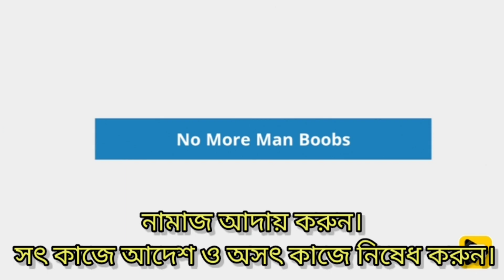মাত্র ১৪ দিনে বড় স্তন স্থায়ী ভাবে সমান করা হলো || Gynecomastia Surgery Result After 14 Days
🫰🫰যোগাযোগ করুনঃ
What’s App - imo - Phone

🏛️আমাদের ঠিকানাঃ
১৪৪ নং ভবন - বি.টি.আই সেন্টারা গ্রান্ড
গ্রিন রোড - ফার্মগেট
ঢাকা

Perfect Doctor,  Perfect Service,  Outstanding Result, বুঝাই যাচ্ছে না অপারেশনের পূর্বে এত বড় ছিল

১৫ বছর নিজেকে লুকিয়ে রেখেছি, পরে নাই পছন্দের জামা || বড় স্তন অপারেশনের পূর্বে রোগীর মতামত || Gyno

ছেলেদের স্তন চিকিৎসা, কেন স্তন বড় হয়, স্থান ছোট করার উপায়, মেয়েদের স্তন বড় করার উপায়, স্থান চিকিৎসা, বড় স্তন সমস্যা, ছেলেদের দুধ বড় হয়ে যাওয়া, ছেলেদের গোপন সমস্যা

Gynecomastia operation
Gynecomastia surgery
gyno
Gynecomastia symptoms
Gynecomastia treatment
  পুরুষের বড় স্তন অপারেশন
পুরুষের বড় স্তনের চিকিৎসা
পুরুষের স্তন কেন বড়
ছেলেদের বড় স্তন চিকিৎসা
ছেলেদের স্তন ছোট করার উপায়

পুরুষের স্তন কেন বড় হয়,পুরুষের বড় স্তন,পুরুষের স্তন বড়,পুরুষের স্তন,পুরুষদের বড় স্তন,পুরুষের বড় ব্রেস্ট,পুরুষের স্তন কেন বড় হয়,পুরুষের স্তন বড় হওয়ার কারন,পুরুষের বড় স্তন সমস্যা,পুরুষের স্তন বড় হয় কেন,পুরুষের বড় স্তন ছোট করার উপায়।,অনেক পুরুষেরও কেন বড় স্তন হয়,বড় স্তন ছোট করা,পুরুষের বড় স্তন সমস্যার সমাধান,পুরুষের স্তন কেন বড় হয় এবং বড় হলে করণীয়,পুরুষের স্তন নারীদের মত বড় হয়ে যাওয়া,পুরুষের দুধ কেন বড় হয়।,পুরুষদের স্তন বড় বা গাইনেকোমাস্টিয়া